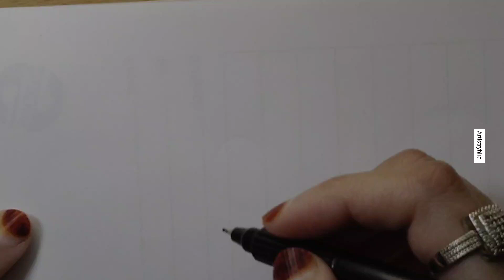how to draw a dinosaur for beginners | easy way to draw dinosaur 🦕dinosaur